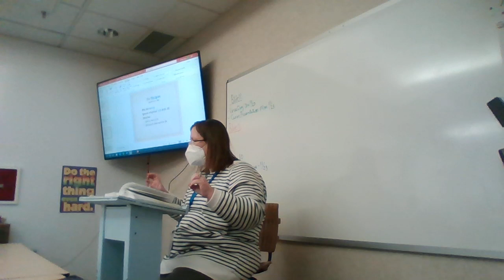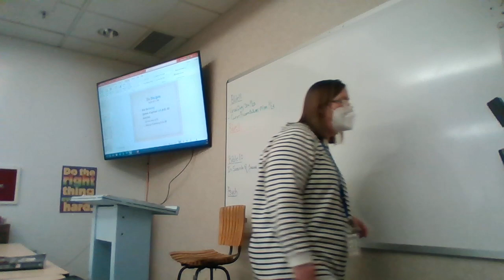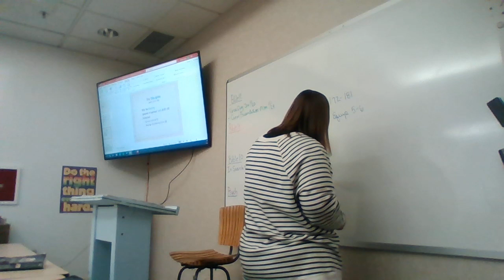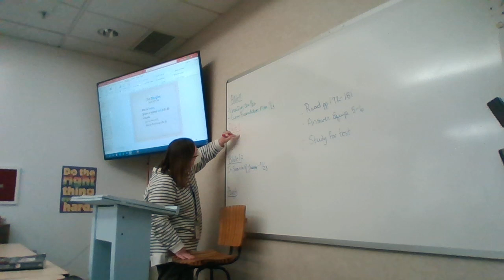Bible 11 Review of Chapter 7 pp 169 172